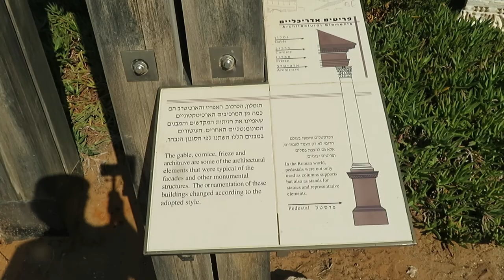CAESAREA 2019.017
CAESAREA, ISRAEL